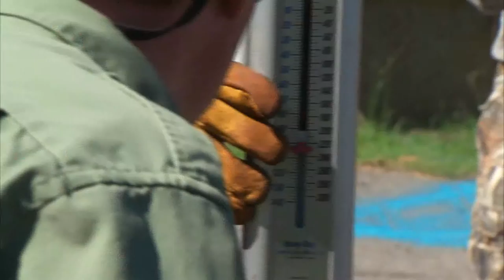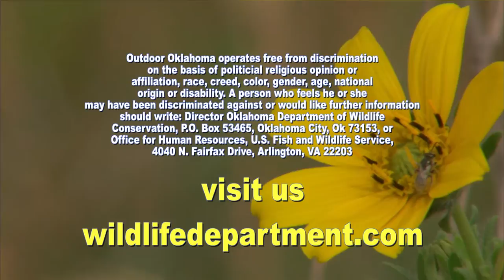Bear Hunting basics in Oklahoma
Learn some of the basic rules of hunting bears in Oklahoma.  Keep in mind that baiting bears with food is only legal on private land.